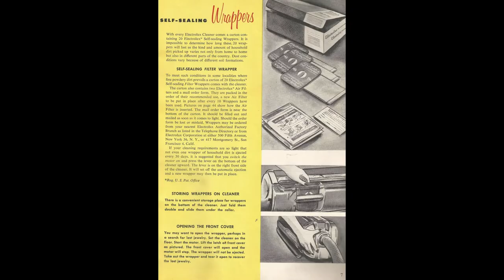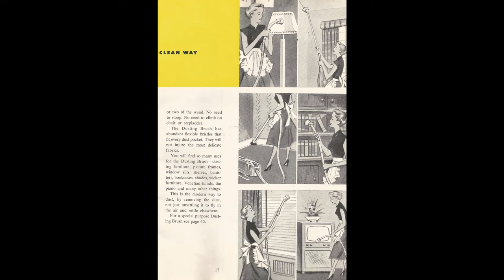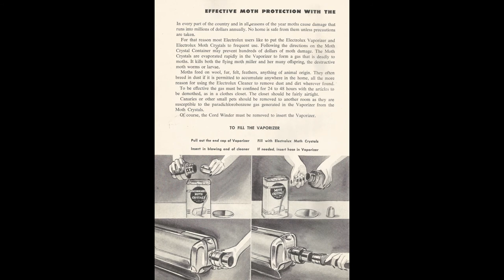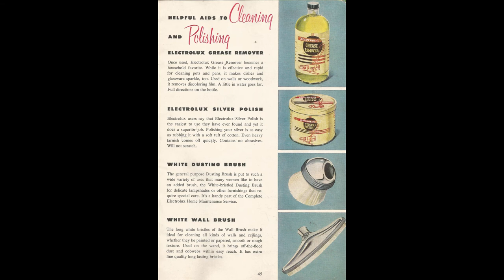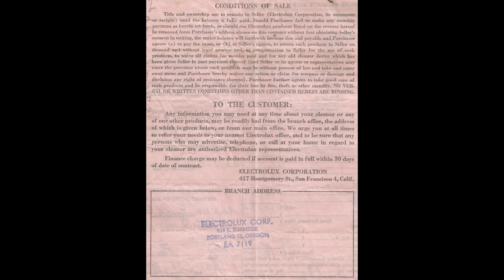Vintage Electrolux Vacuum Users Manual 1952 Illustrated ~ Advertising Addict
This manual is very useful if you have this vacuum or just fun if you enjoy the fifties graphic style!

Be sure to check out my blog for scans of many of the pages shown here.

I have lots of fun advertising available in my ebay store.